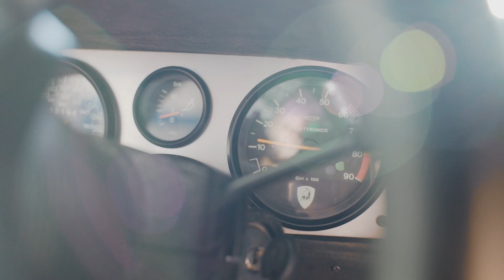COUNTACH - A short FIlm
LA MIA ATTREZZATURA:

La mia mirrorless
il suo obbiettivo

- La mia Reflex
- La mia lente Tuttofare
- Il piccolo ed economico
- Il Teleobiettivo
- Il miglior grandangolo di sempre
- LA MIA LENTE PREFERITA
- L'ultimo arrivato

Il mio Super FLASH

Cosa uso per registrare:
La Webacam PRO
Microfono a condensatore
Alimentatore microfono

Inizia un nuovo percorso di video nei quali andremo ad affrontare ciò che viene dopo la fotografia, ovvero l'elaborazione grafica. In questo PRIMO video impariamo ad usare i controlli base ed a esportare una foto :D

Vi comunicherò le mie nozioni base cercando su essere più semplice possibile, cercando di imparare insieme.